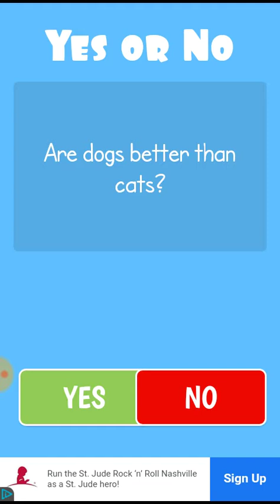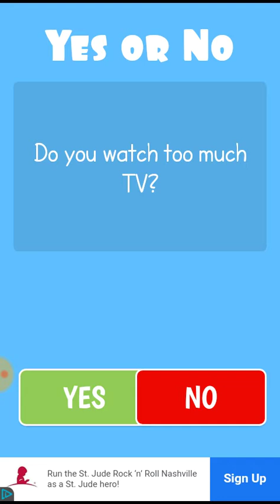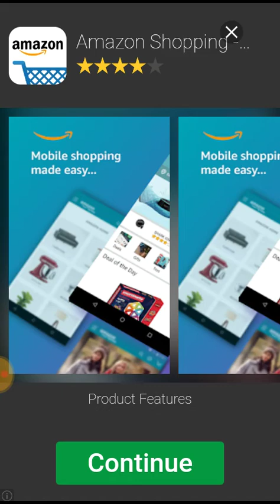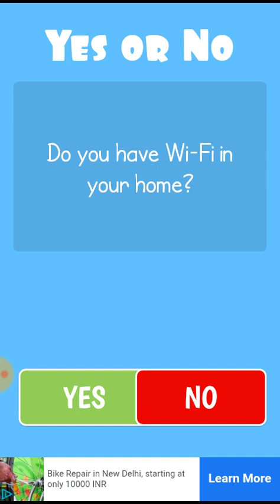Super games playing yes or no question